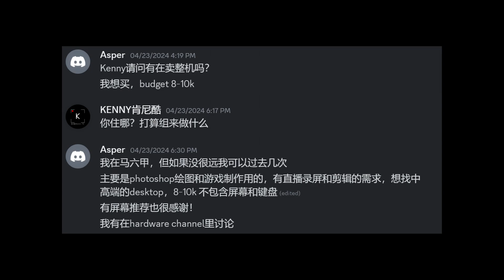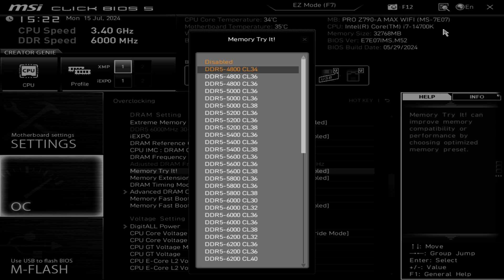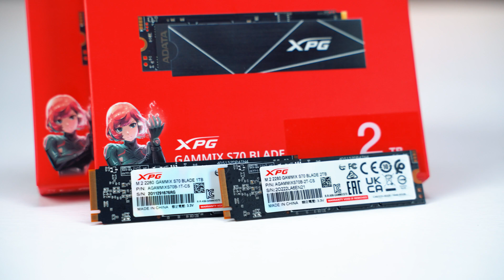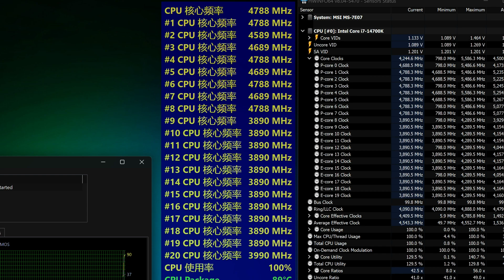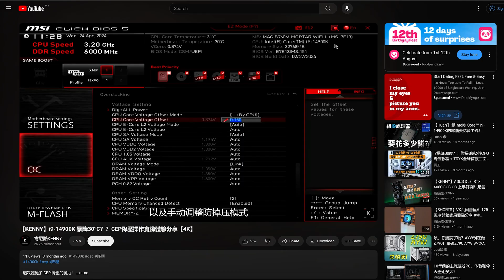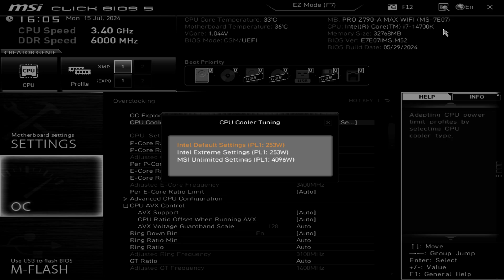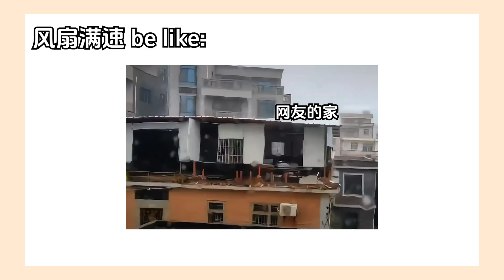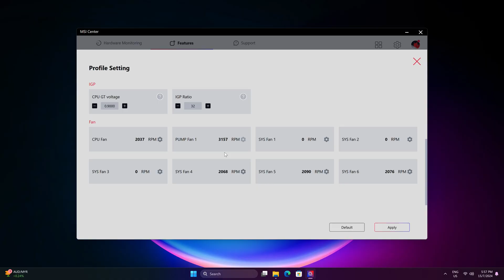【KENNY】給網友裝機順帶分享Intel 14代CPU簡易降壓方法【4K】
這次借著給網友裝機的過程，順帶給各位分享一套關於 Intel 14 代 CPU 的簡易降壓教程。如果這期內容對你有幫助記得要給個讚喔。

章節
00:00 簡介
00:53 裝機配置分享
02:57 裝機演示
03:27 14700K 默認表現
04:28 解除功耗牆後的表現
05:05 簡易降壓教程
07:23 降壓後的效果
08:03 風扇調速
08:42 總結
09:05 結尾

歡迎各位到其他的平台去關注和追踪